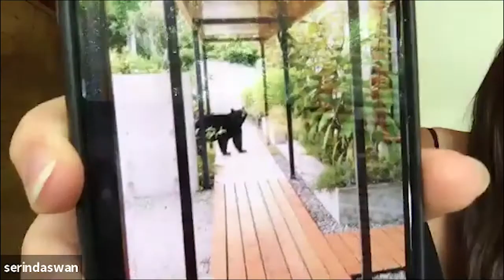Actress Serinda Swan (Yo Show) | Michael Yo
Michael sits down with Actress Serinda Swan. They discuss working with Dwayne Johnson, joining the Marvel Team, studying coroners and watching autopsies.

About Michael Yo

A 2-time Emmy nominee, regular on the Joe Rogan Experience and fresh off his critically acclaimed comedy special “Blasian” Michael Yo is a comedian, actor and host keeping busy in all of Hollywood’s platforms.

Michael is a proud father and loving husband with a bottomless pool of material about his family. In stand up, Michael came up under the wings of Chelsea Handler and Jo Koy and now headlines all over the country. He also appeared on season 15 of America's Got Talent Michael received a yes from all four judges and made it to the Quarter-Finals.

As an actor, Michael stars as Philip Brown in the Apple TV+ series “Amber Brown,” recurred on “Kevin Can Wait,” shot the Damon Wayan Jr.’s pilot “Happy Together” for CBS, and was a principal in Facebook Watch’s first sitcom series, “Starter Pack.” Michael previously covered celebrity news on “The Insider,” “Extra” and “E! News.” He also coached Kourtney and Khloé Kardashian as radio DJs for their show “Kourtney & Khloé Take Miami” on E! Michael has co-hosted CBS’ “The Talk” and continues to appear as a hot topics guest on “The Wendy Williams Show.”

Michael hosts the “Yo Show” podcast which often includes conversations with fellow comedians and influencers. Guests have included Dane Cook, Jo Koy, Tone Bell, Donnell Rawlings, Craig Conant, Jim Jeffries, Rick Fox, Anjelah Johnson, Margaret Cho, Sam Morril, Warren G, Daphnique Springs, Steve Byrne, Dr Pimple Popper, David Koechner, Maz Jobrani and Preacher Lawson.